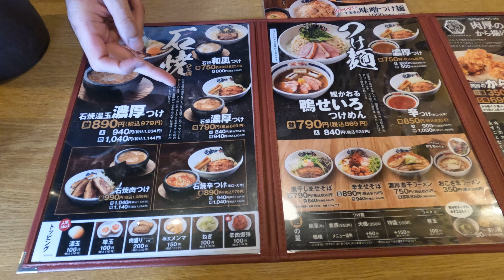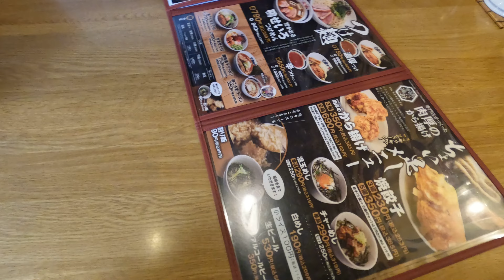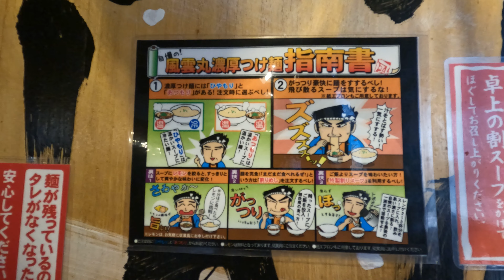【ラーメン 】風雲丸 うみゃ〜だなぁ〜つけ麺最高！